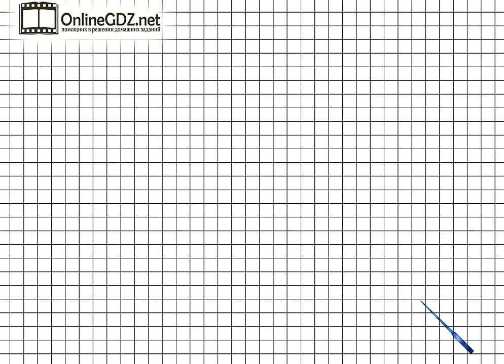Страница 12 Задание 38 – Математика 4 класс (Моро) Часть 2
Для выполнения упражнения №38 на странице 12 вам нужно уметь решать составные задачи в три действия, а также владеть навыками устного счета. Если нужна наша помощь - смотрите видео с решением данного задания.